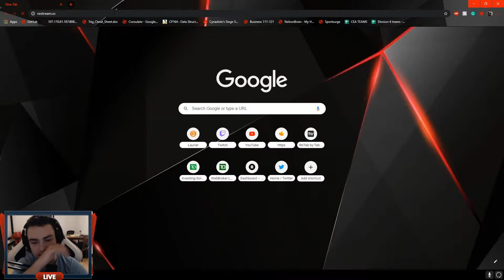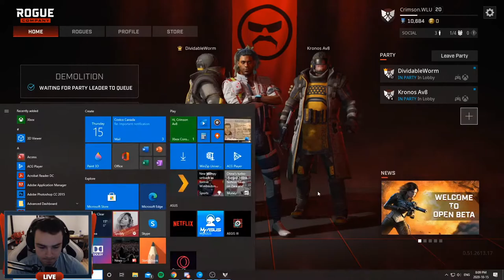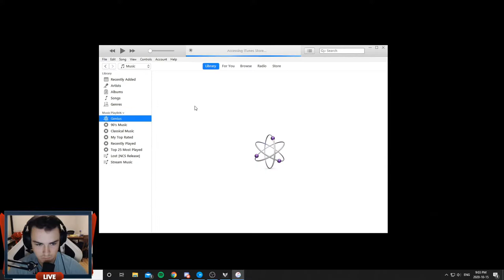WLU vs TC - CEA Playday #2